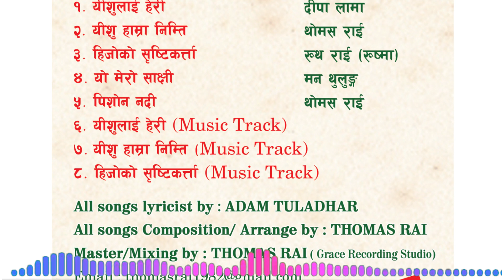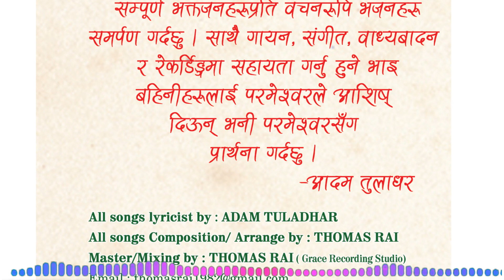New Nepali Christian Song Yishulai Heri By Deepa Lama 2019/2076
Voacl: Deepa Lama
Lyric: Adam Tuladhar
Arrange: Thomas Rai
Audio : Grace Digital Rce Studio,KTM
Mix / Mastaring: Thomas Rai
Post Production : Grace Entertainment